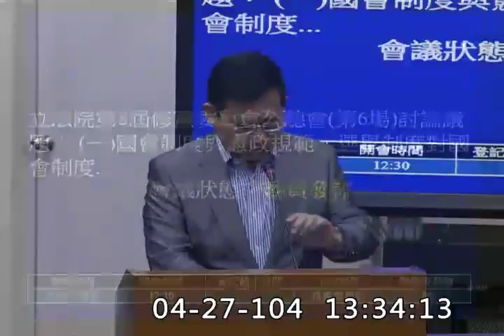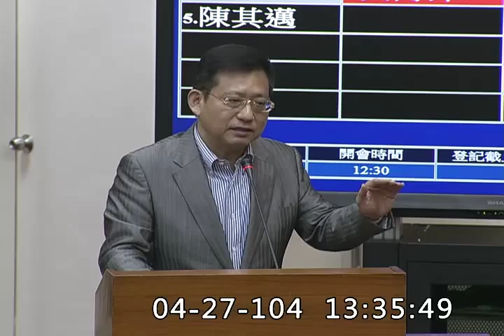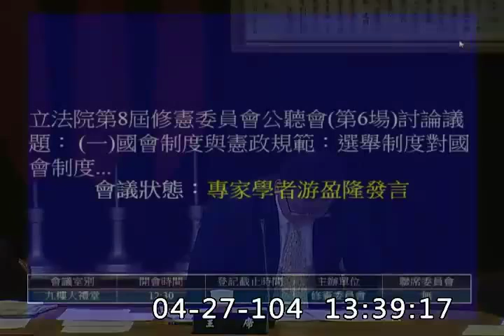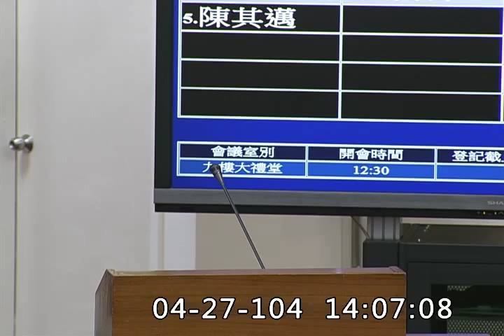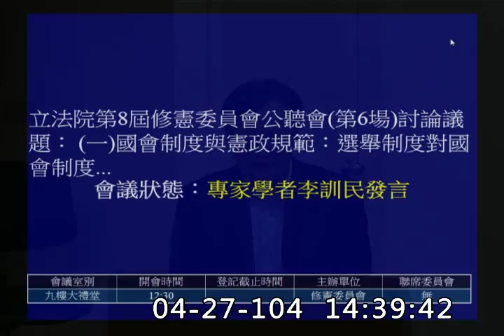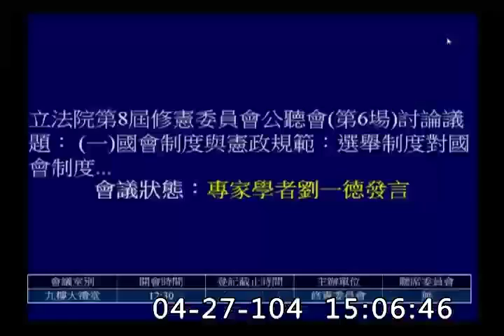2015修憲公聽會（第6場）- 李俊俋.李應元.吳育昇.賴振昌.尤美女.游盈隆.劉一德（點開「顯示完整資訊」會有專家學者委員的分段連結）20150427_jx23585858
點開「顯示完整資訊」會有專家學者委員的分段連結：
林騰鷂 - 東海法律系退休教授（留學國：德國）
全世界的國家 國會開會時間 最短的可能就是我們
這次的修憲啊 我是強烈的主張 一定要改這個會期
砍的預算 根本就是皮毛 沒有真正認真的去審查
行政機關跟你浮報虛報　沒有人在砍
而且行政機關　都派一些所謂的公關　國會聯絡員
其實在那邊搓圓仔湯　這個預算的審議　是對不起人民的
決算的審議也是一樣
我們現在審查是送給監察院的審計長　然後他提出決算報告
立法委員問的是審計長　而沒有針對行政機關來質詢
決算的審議變成是一個形式　立法院沒有辦法直接監督到決算

羅承宗 - 南臺科大財經法研究所助理教授
現在有十九個修憲案在國會
還有一些案子呢　進不了修憲委員會
當初的背景是有立法委員
在憲法本文裡面設政黨專章的提案　但這個提案被封殺了
國民黨說　除了變更領土以外所有的案子都不擋案
到底政治承諾應不應該遵守？
很多人說黨產是一個歷史問題　我想這是錯的
２０１４年內政部黨產決算報告
只有一個政黨有一個收入叫做信託的入帳
叫做中投公司的結繳
國民黨去年的帳單呢
帳本裡面是有十五億的
六成裡面是由黨營事業結繳
當然　研究黨產的學者都知道　這個只是零頭而已
以前有一筆從央行跑出來的借款　這一筆資料是真是假沒有人知道
那個時候呢　國民黨發言人說沒有這個東西
不好意思　這個資料在２００７年在網路上都找的到
中央銀行是不是可以貸放款的銀行？我想這個大家一查就知道
[ 注:《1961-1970年》學者爆：國民黨違法向央行無息貸款

※林明昕 - 臺大法律系副教授
我們看看我們目前的修憲程序 這麼困難
縱使今天 兩黨三黨大家都有一致的共識
然後呢 修的漂漂亮亮的草案提出來 有誰保證公投會過去
因為那個門檻實在過高 高的不得了
所以呢 我們應該要先思考的 最先的是要把這個 已經不合理
修憲門檻甚至比制憲門檻還高的 這種
大概全世界絕無僅有的 這種制度呢
要趕快把它撤回來
也說呢 第一 我們要修的 其實這些東西還可以再說
時間很趕 因為明年就到了
而且我們一定要綁大選才有可能通過這一關
那在這種情況之下呢
可能第一件事情 甚至於比那個要不要改成十八歲還要重要的另外一件事情就是
憲法增修條文第十二條要怎麼做
十二條要怎麼把它降回去 正常的 一般修憲可以接受的這種門檻